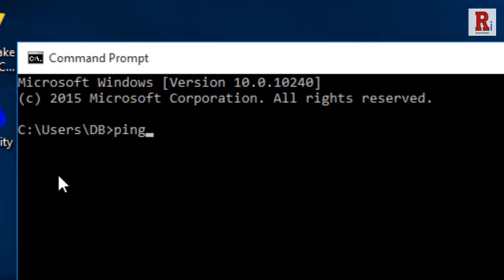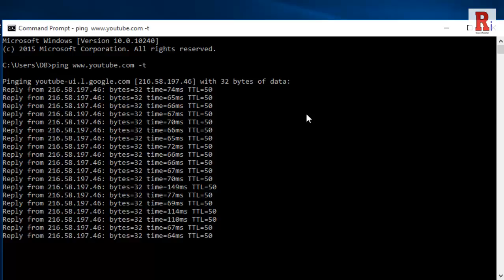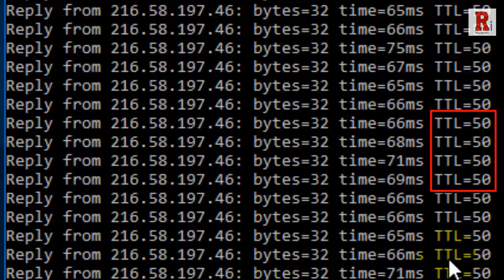How To Ping Any Website From Your Computer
This Tutorial Will Show You, How To Ping Any Website From Your Computer.